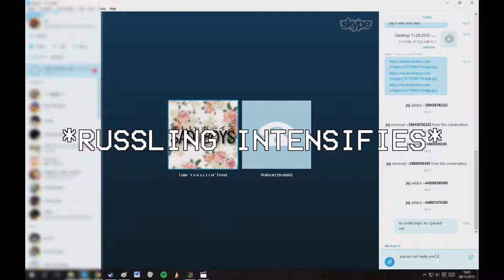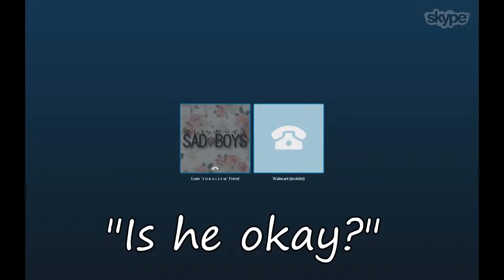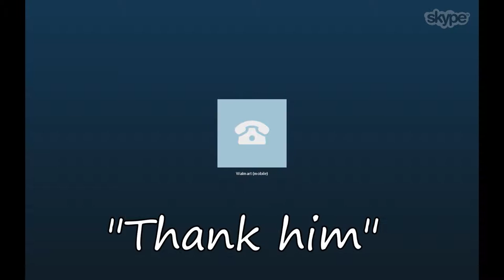Walmart Pranks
Me and George got bored and decided to fuck with some customer support